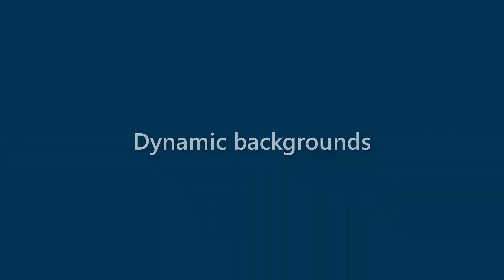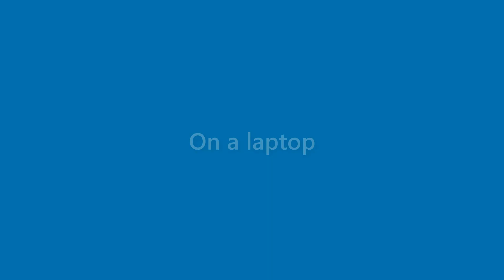Alana Cleveland - appearance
Name Look - Alana Cleveland - appearance. In this video we present "Alana Cleveland" name look and feel in various scenarios.
This video will cover:
How does "Alana Cleveland" look as a personal letterhead?
How does "Alana Cleveland" look on a business card?
How does "Alana Cleveland" look on a computer/laptop screen?
How does "Alana Cleveland" look with different background colors?
How does "Alana Cleveland" look with various fonts?